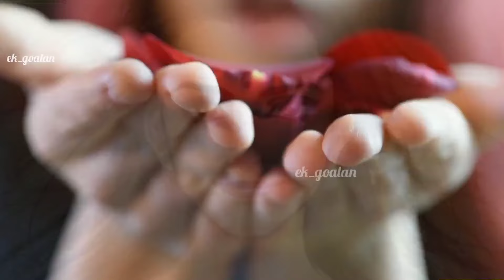जानिए शीतला माता की कथा...Who is Sheetala Mata?असली सच शास्त्र में मिलता है प्रमाण..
💮Welcome! Today my we will discuss about जानिए शीतला माता की कथा Who is Sheetala Mata?असली सच शास्त्र में मिलता है प्रमाण

🌼 Your Queries 🌼
 1 Om Jai Sheetala Mata Aarti Sheetala Mata Ki शीतला माता की पौराणिक कथा जो अधिकतर लोग नहीं जानते! Sheetla
2 शीतला अष्टमी स्पेशल शीतला माता आरती  शीतला अष्टमी sheetala ashtami
3 आरती शीतला माता की | माँ शीतला की सबसे प्रसिद्ध आरती
4 shitla mata ki katha in hindi शीतला माता की कथा Sheetla Mata Superhit Hindi
5 Jai Sheetala Mata जय शीतला माता  Aarti Sangrah  Aarti Sheetala
6 शीतला अष्टमी स्पेशल ओम जय शीतला माता  Shitla Mata Aarti श्री शीतला माता जी की आरती
7 Sheetla Mata Ki Aarti ॐ जय शीतला माता
Sheetla Mata Full Devotional Movie शीतला
8 माता सुपरहिट मूवी ता बच्चों के साथ साथ पूरे परिवार पर कृपा करती
9 Sheetala Ashtami  शीतला माता की पूजा करने से फोड़े नेत्र विकार जैसी

1 Radhakrishna upcoming promo Radhakrishana upcoming twist
2 Radhakrishna upcoming twist promo Radhakrishana upcoming dance
3 Radhakrishna upcoming episode promo Radhakrishana upcoming episode
4 Radhakrishna today episode Radhakrishna today episode promo
5 Radhakrishna today full episode Radhakrishna today episode in hindi
6 Radhakrishana ant ka arambh mohini avtar and shiva mohini bhasmasur dance yaduvanshi ka anth
7 dwarka ka rahasya dwarka ka nirman Radhakrishana dwark nirman Mahabharata
8 why dwarka is famous? krishna aur shiva ki ladai krishna Arjun in kurukshetra
10 krishna ki mrityu kaise hue? krishna ka anth kaise hua? krishna from Mahabharata krishna rukmani
SOUNDTRACK Credit-Youtube
@ek goalan